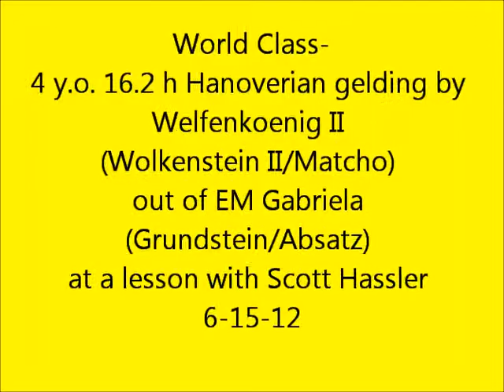World Class 6-15-12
World Class- 4 y.o. 16.2 h. Hanoverian gelding by Welfenkoenig II (Wolkenstein II/Matcho) out of EM Gabriela (Grundstein/Absatz)